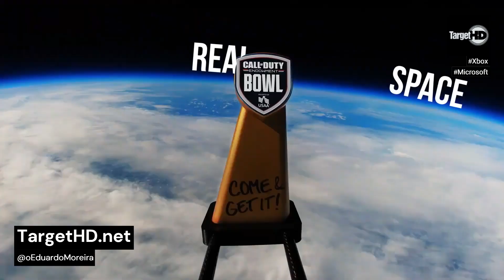Xbox grita: "a Activision É MINHA DE VEZ!"